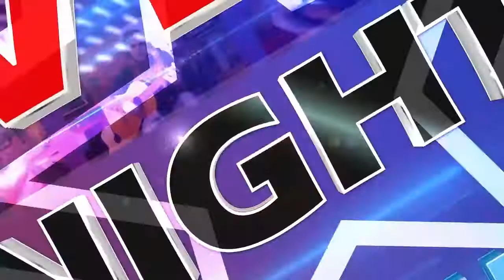14 Fensterchen Kultur im Advent!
Die AICHACH.TV LiveNight unterstützt gerne den Augsburger Adventskalender "24x Kultur im Advent"! Jeden Abend um 18:00 findet hier ein kompaktes Livestream-Kulturformat statt, das in Echtzeit aus einem Augsburger Schaufenster übertragen wird.
Die auftretenden Künstler/innen erhalten eine Gage aus dem Verfügungsfonds des Quartiersmanagements. Hier gehts zur Internetseite